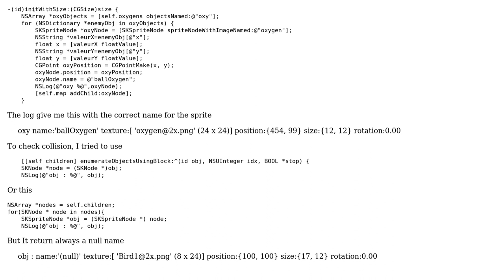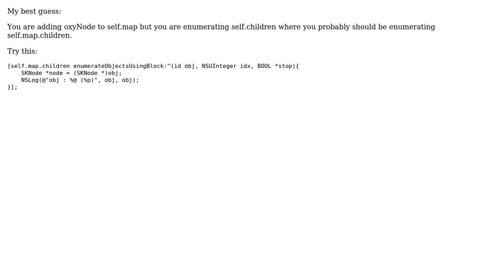SKSpriteNode return null name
With thanks & praise to God, and with thanks to the many people who have made this project possible! You are responsible for your own actions.